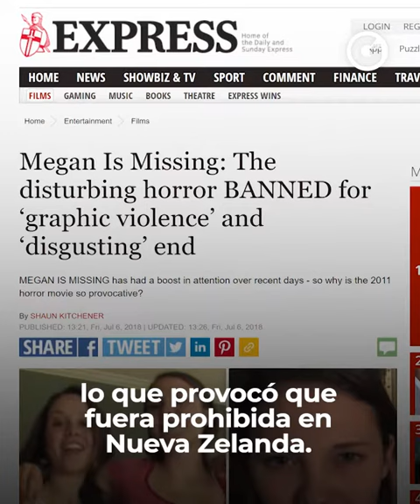GLUC | 'MEGAN IS MISSING' LA PELÍCULA QUE ATERRORIZA EN TIK-TOK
¡Esta es la película que está causando conmoción y mucho terror en Tik Tok! 😨📲 Esto es TODO lo que debes de saber sobre 'Megan is Missing' 🎥